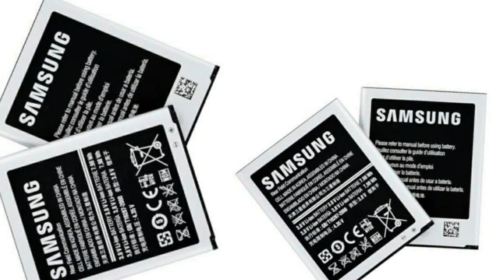How to repair Mobile battery. खराब बैटरी को 2 मिनट में करें ठीक